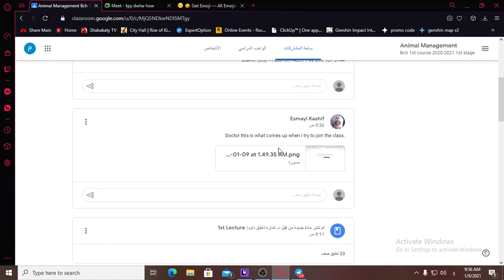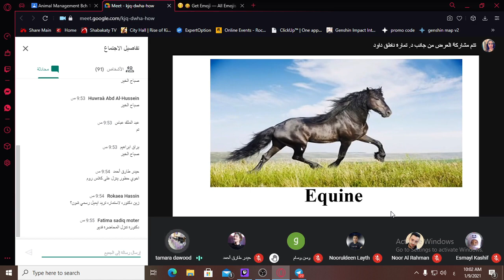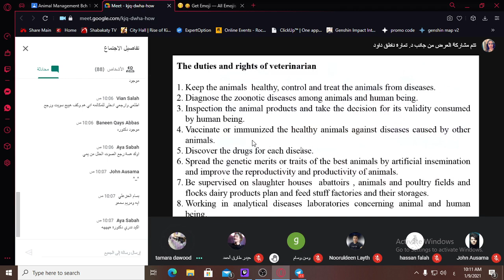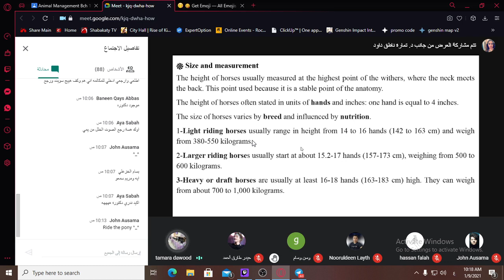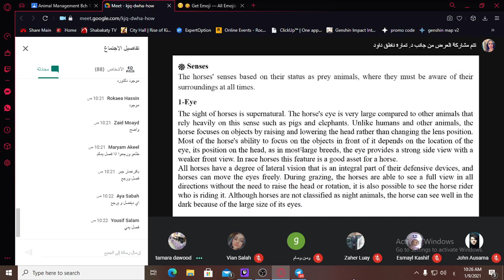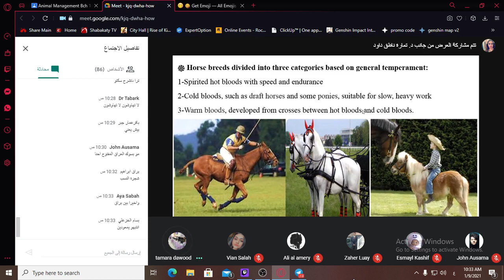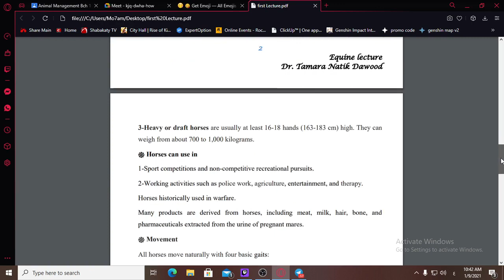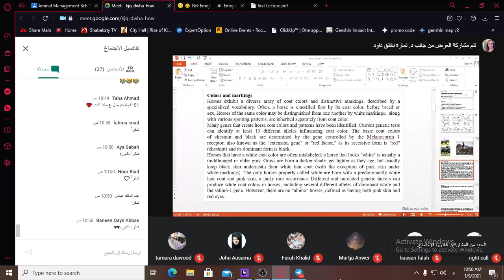طب بيطري مرحلة اولى/ادارة الحيوان محاضره 1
رابط المحاضره PDF